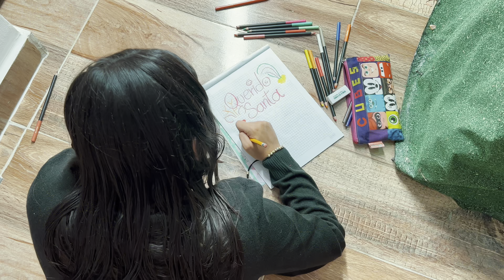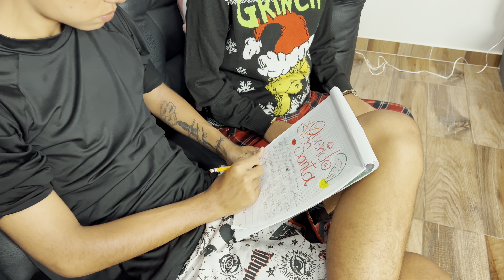CARTA A SANTA 🎅✨🎁// FAMILIA RECOCHA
Kimberly pide un regalo muy especial, que sorprendió a toda la familia 🥹🙌🥰

💜ALEXA TORREX: un

🧡MAIYE TORREX

💖KIMBERLY CONTRERAX

❤️MAMÁ RECOCHA

💙PAPÁ RECOCHA

💛 JHONSI TORREX

Gracias recocheros por ser parte de nuestra recocha,los queremos mucho, un abrazo de oso 🐻 y un beso gigante 💋

Y nunca olviden familia que trabaja unida PERMANECE UNIDA 👋